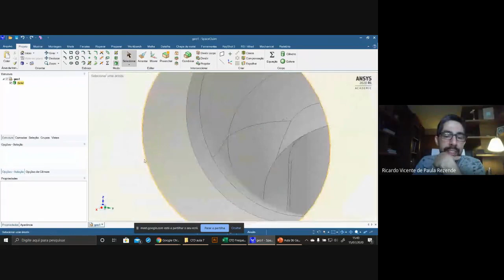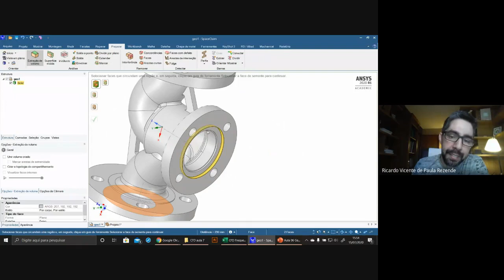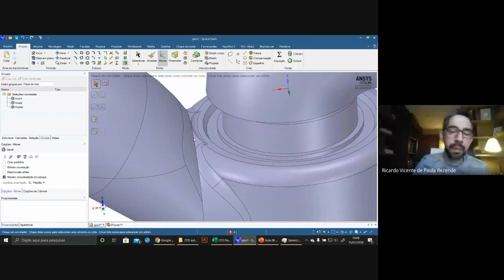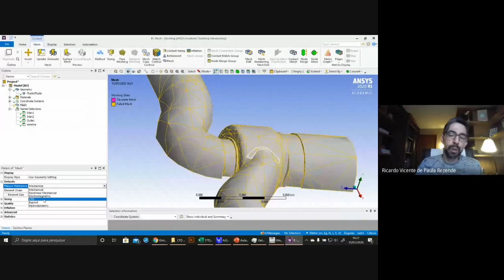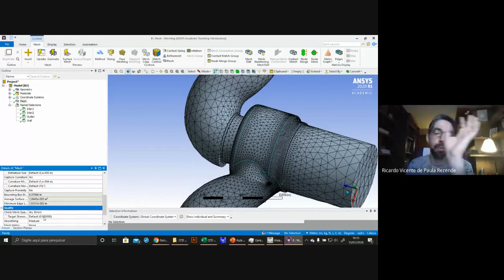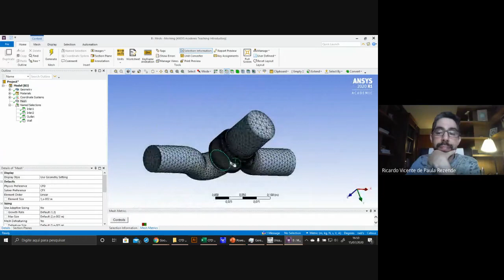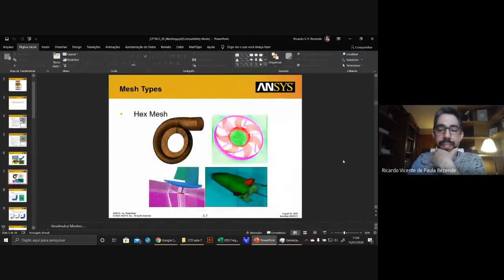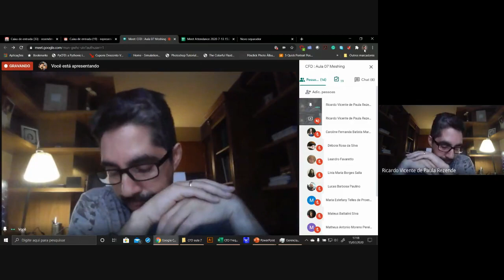Introduction to Computational Fluid Dynamics (CFD) - Lecture 07 : Meshing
Esta playlist é uma sequência de aulas oferecidas como curso de extensão de forma gratuita pela Universidade Estadual de Maringá no ano de 2020, durante o período de quarentena em que em uma regime de ensino remoto

This playlist is a series of videos from the Introduction to CFD course offered in 2020 by the Chemical Engineering Department at the State University of Maringá (UEM).